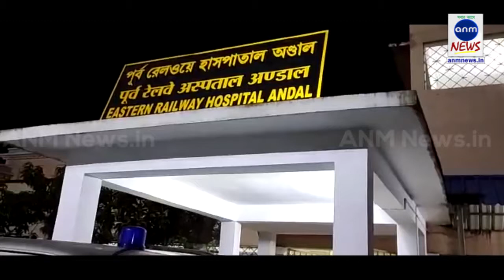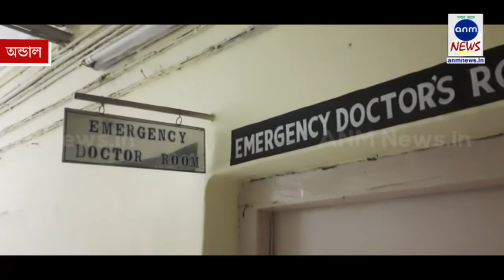চিকিৎসায় গাফিলতির কারনে রোগী মৃত্যুর অভিযোগ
হরি ঘোষ, অন্ডালঃ রোগী মৃত্যুকে কেন্দ্র করে ব্যাপক উত্তেজনা ছড়ালো অন্ডাল রেল হাসপাতালে। হাসপাতাল কর্তৃপক্ষের গাফিলতির কারণে মৃত্যু হয়েছে রোগীর এমনটাই অভিযোগ আনছে মৃতের পরিবার ও স্থানীয়রা। সূত্রের খবর, অন্ডালের মদনপুরের বাসিন্দা সনাতন দাসকে শারীরিক অসুস্থতার কারণে মঙ্গলবার দুপুরে অন্ডালের রেল হাসপাতালে ভর্তি করা হয়। সেখানে সনাতনবাবুর শারীরিক অবস্থার অবনতি হলে তাকে আসানসোল জেলা হাসপাতালে স্থানান্তরের পরামর্শ দেওয়া হয় । সেই অনুযায়ী রোগীর পরিজনেরা অ্যাম্বুলেন্সে করে আসানসোল জেলা হাসপাতালে নিয়ে যাওয়ার পথে অ্যাম্বুলেন্সের মধ্যেই মৃত্যু হয় তাঁর। তাদের অভিযোগ ওই অ্যাম্বুলেন্সে অক্সিজেনের কোনো ব্যবস্থা ছিল না। অক্সিজেনের অভাবেই মৃত্যু হয় সনাতনবাবুর। তাদের আরও অভিযোগ যে হাসপাতালের ওই অ্যাম্বুলেন্সে যে অক্সিজেন সিলিন্ডার ছিল সেটি খালি ছিল। পরে হাসপাতালে তা জানালে ভর্তি সিলিন্ডার দেওয়া হলেও তা সেট করার মতো হাসপাতালের তরফে কোনো কর্মীকে দেওয়া হয়নি। বরং অ্যাম্বুলেন্সের চালক অক্সিজেনের সিলিন্ডার সেট করছিল। এই সব ঘটনার মাঝেই অক্সিজেনের অভাবে মারা যান সনাতনবাবু। এরপরেই মৃতের পরিবার ক্ষোভে ফেটে পড়ে। হাসপাতাল চত্বরে বিক্ষোভ দেখাতে শুরু করে। অভিযুক্ত চিকিৎসকের শাস্তির দাবি জানাতে থাকেন তারা। পরিস্থিতি জটিল হয়ে উঠতে শুরু করলে খবর দেওয়া হয় থানায়। অন্ডাল থানা থেকে বিশাল পুলিশ বাহিনী পৌঁছোয় হাসপাতালে। মৃত রোগীর নাতি সুশান্ত দাস অভিযোগ করেন সম্পূর্ণ হাসপাতালের গাফিলতির কারণেই তার দাদুর মৃত্যু হয়েছে। তিনি হাসপাতালের ডাক্তারের শাস্তির দাবি জানান। অবশেষে পুলিশের হস্তক্ষেপে পরিস্থিতি  শান্ত হয়।

sunamganjer khobor
comillar khobor
bangla n
latest news in bengali language
sports pratidin
24x7 bengali news
daily bangla
sunamganjer khobor
bangla latest